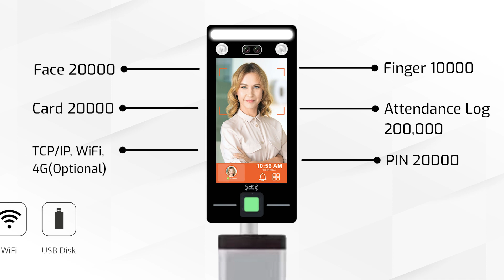Realtime Biometrics - Realtime Pro 1800+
Realtime Pro 1800+